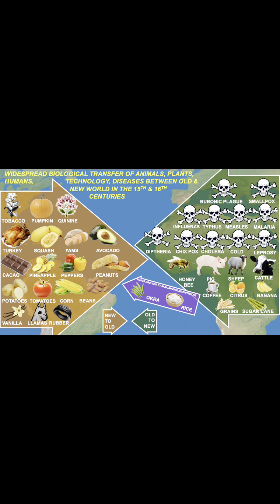Columbian Exchange and the Americas - APUSH in 1 MIN Daily!